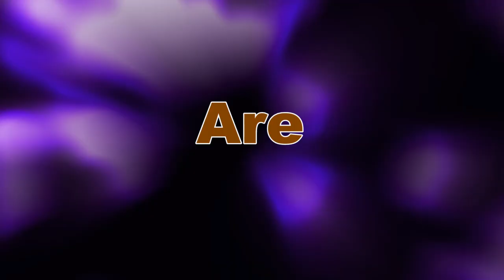A Reel Fishing Guy teaser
A Reel Fishing Guy is a content creator that promote's Sport's Fishing.

Video Directed by A reel fishing guy
Edited by Joe Estrada